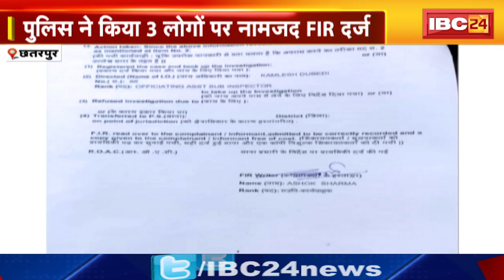Pandit Dhirendra Krishna Shastri के छोटे भाई पर FIR दर्ज। महिलाओं और बुजुर्ग के साथ की थी मारपीट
IBC24, Chhatarpur Crime News , Pandit Dhirendra Krishna Shastri के छोटे भाई पर FIR दर्ज, महिलाओं और बुजुर्ग के साथ की थी मारपीट